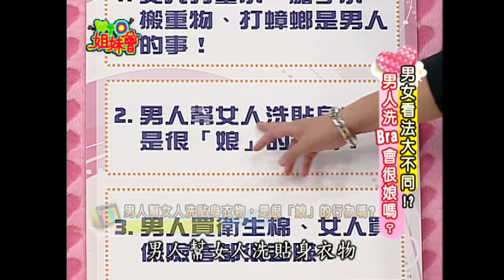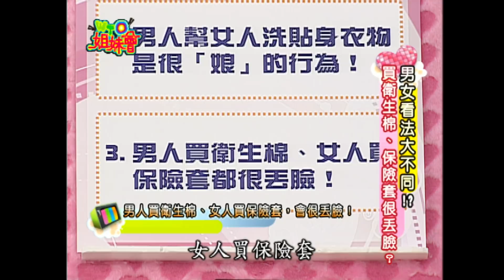不要再拿性別當藉口啦!! 情趣用品到底誰來買?! Gender 2010-10-28【WTO姐妹會】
主題：用性別當藉口是有道理？還是歪理？
男尊女卑的時代漸漸式微，傳統觀念大男人/小女人的時代也已經過去，各國致力實行兩性平等觀念，
今天我們就來打破「性別」的迷思！證明女人買保險套、男人買衛生棉不再是丟臉的事…
新住民：思思、Gina、歐陽姍、孔鏘、香妮、珮綺、Steve、David
來賓：許傑輝、小禎、廖輝英